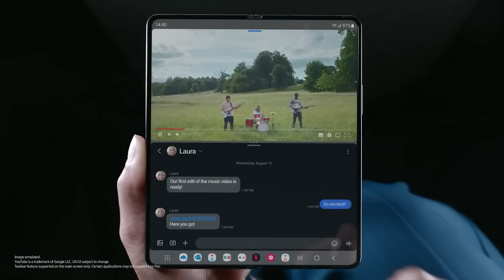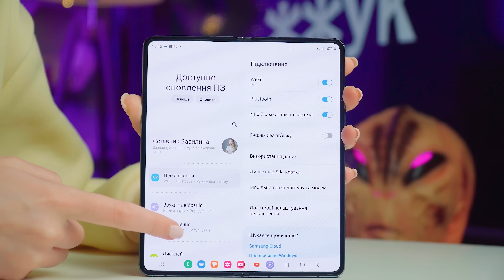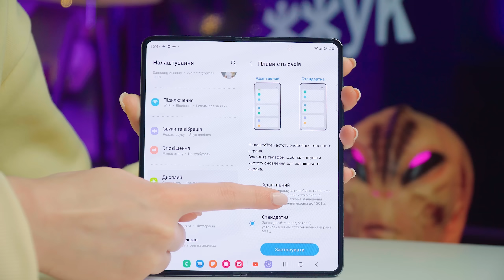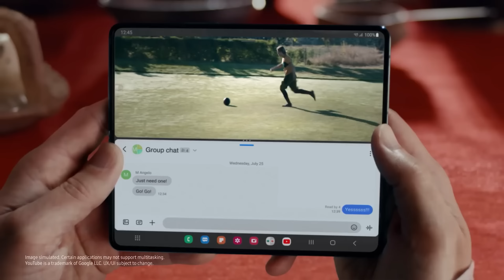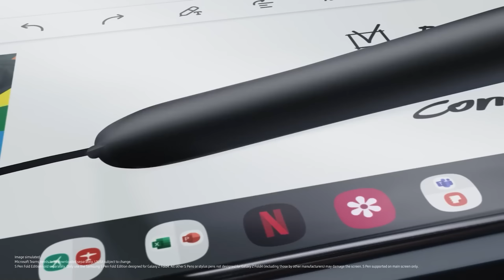Samsung Galaxy Fold 4. Найдорожчий смартфон! Огляд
Продовжуємо наше знайомство з новими гаджетами від компанії Samsung, і сьогодні в нас на черзі Galaxy Fold4 — четверта версія першого складаного пристрою від Samsung. Для тих, хто раніше не цікавився складаними пристроями - цей гаджет є своєрідним гібридом смартфона і планшета.